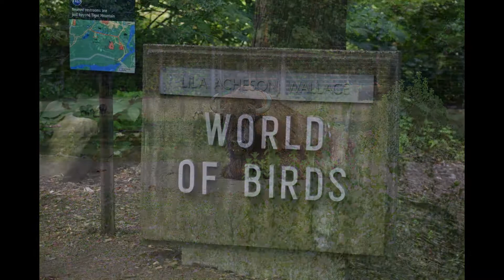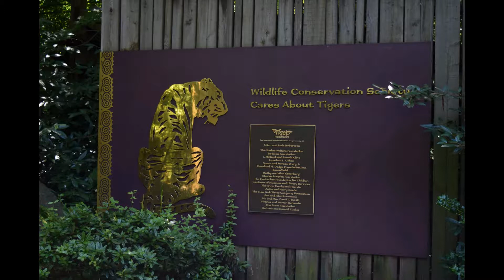Bronx Zoo Photography HD